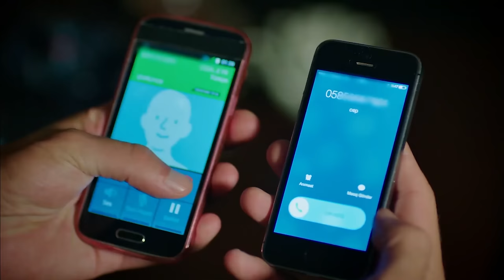Strawberry Smell Full Episode 6 (4K Ultra HD)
Production: Gold Film
Producer: Faruk Turgut
Screenplay: Asli Zengin